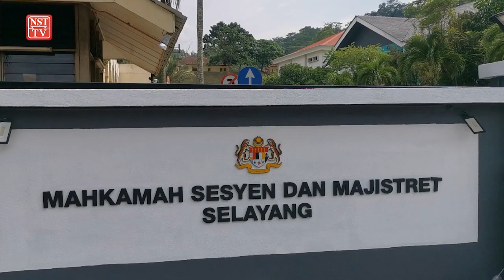Dua beranak, pekerja di sambung reman cemar Sungai Selangor